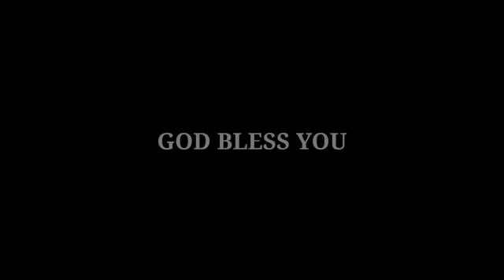വചനനിവർത്തിയുടെ കാലം | Shaji M Paul | March 11, 2021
Thank you for listening; God bless you!
Daily Manna | Pr. Shaji M Paul
Jeremiah 33:14